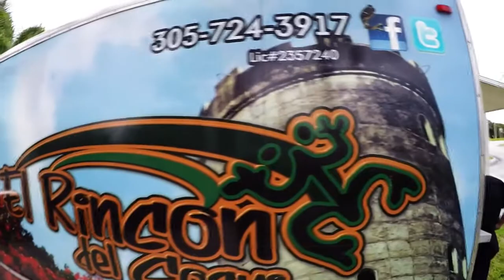El Rincon Del Coqui Miami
El Rincón Del Coquí frituras, tripletas y mas...